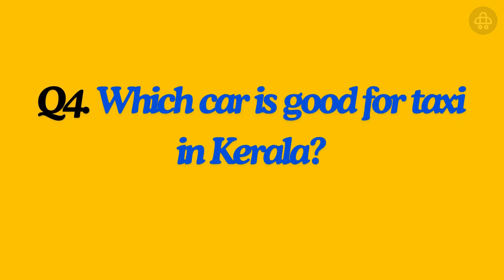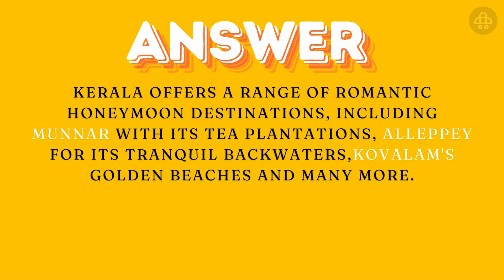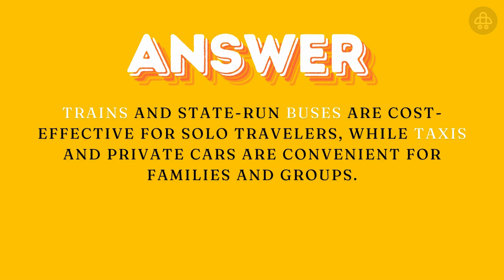Kerala Taxis-Frequently Asked Questions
Planning a trip to Kerala? This video answers all your  questions for a smooth journey in kerala.